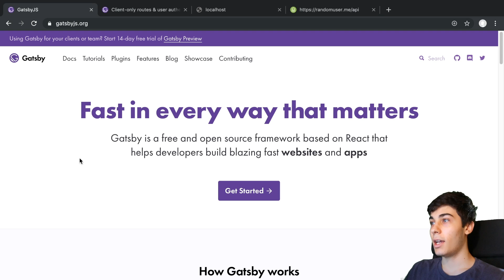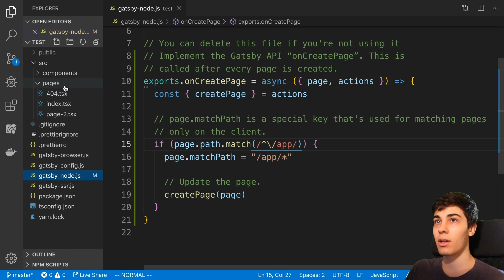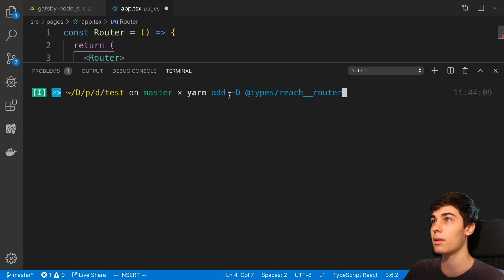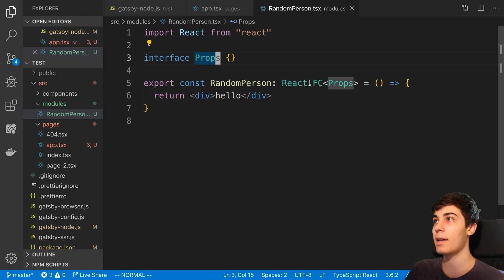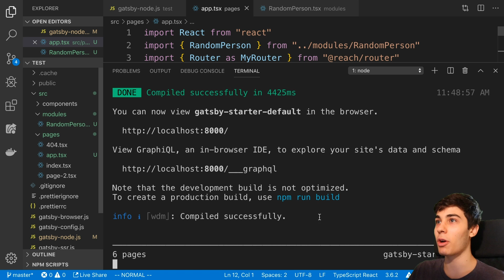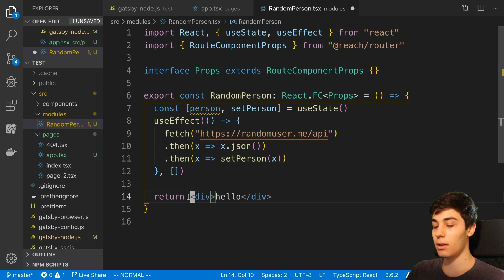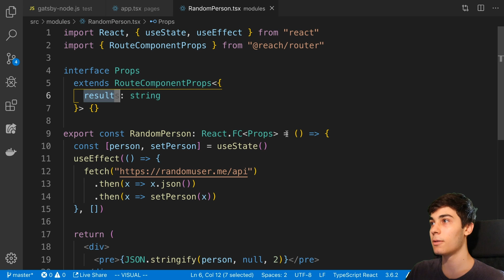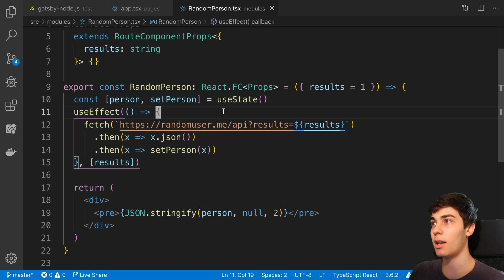Gatsby Dynamic App Tutorial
Learn how to start building a dynamic app in Gatsby that works along with any other static pages you may want to add.